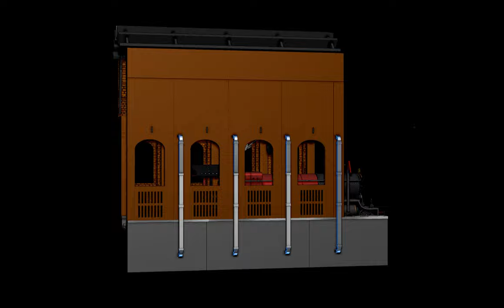ZBrush KING'S CROSS & HOGWARTS EXPRESS BOOK NOOK DIORAMA HARRY POTTER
¡Prepárate para embarcarte en una aventura mágica con el asombroso book nook de la estación de King's Cross y el Hogwarts Express! Este modelo 3D, creado con meticulosidad y pasión, te transportará directamente al mundo encantado de Harry Potter. Con un diorama detallado que captura la esencia de la icónica estación, podrás explorar cada rincón y descubrir sorpresas en cada detalle.

Imagina tener en tus manos una obra de arte en miniatura, donde los escobas, los periodicos, las maletas y los carros se encuentran cuidadosamente dispuestos, recreando la atmósfera del andén 9 y 3/4. Pero eso no es todo, este modelado 3D te ofrece la posibilidad de llevar la experiencia al siguiente nivel al añadir iluminación LED en los farolillos, los focos del tren e incluso debajo de las vías, creando un efecto mágico que iluminará cada rincón de este mundo en miniatura.

Con un total de 127 archivos de impresión, este book nook es una auténtica obra de arte en movimiento. Cada pieza ha sido diseñada con precisión para que puedas imprimir y ensamblar tu propio rincón de magia. Y lo mejor de todo, está listo para ser descargado en nuestra página web, para que puedas comenzar tu propia aventura en casa.

No pierdas la oportunidad de llevar la magia de Harry Potter a tu hogar. Convierte tu estantería en un lugar mágico y encantador con este impresionante book nook. Descárgalo ahora y déjate envolver por la magia de Hogwarts. ¡Te esperamos en nuestra web para que inicies esta experiencia única!